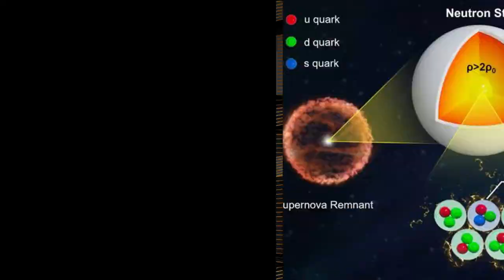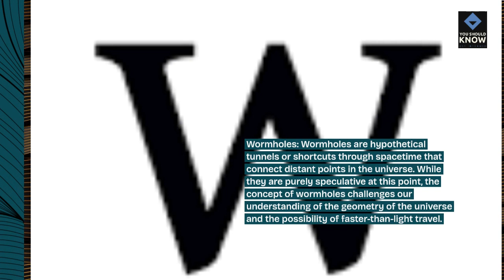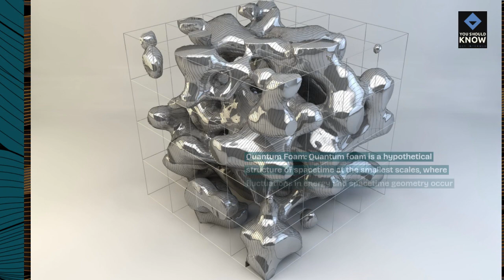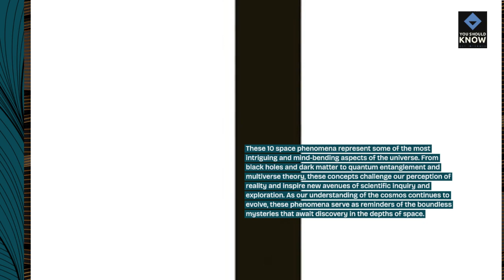Top 10 Space Phenomena That Challenge Our Perception of Reality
Explore the mysteries of the cosmos with these top space phenomena that push the boundaries of our understanding and challenge our perception of reality, from black holes and wormholes to dark matter, cosmic rays, and other enigmatic phenomena.